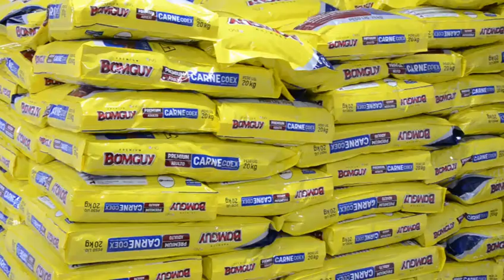Doações de cestas e alimentos da dupla Israel & Rodolffo a Jaraguá